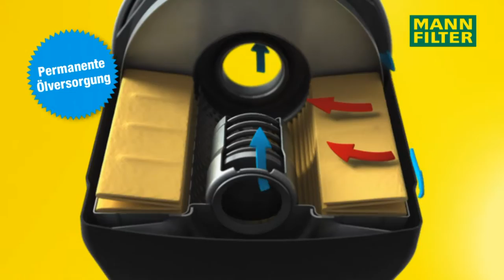MANN-FILTER | Ölfilter von MANN-FILTER - Produktanimation by GÖHRUM Fahrzeugteile GmbH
Mann+Hummel | Ölfilter von MANN-FILTER - Produktanimation

So funktioniert ein typischer Ölfilter von MANN-FILTER

EIN TEIL DES ERFOLGS:
- Handelstreue
- klare Sortimentspolitik

GÖHRUM Fahrzeugteile GmbH
Ulmenstr. 19
71069 Sindelfingen